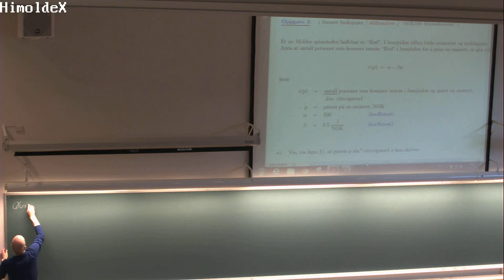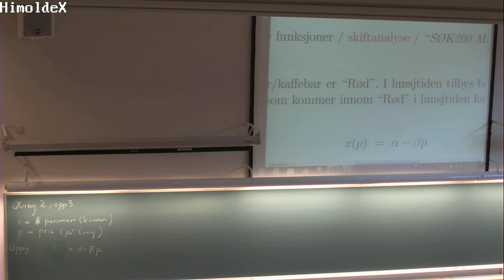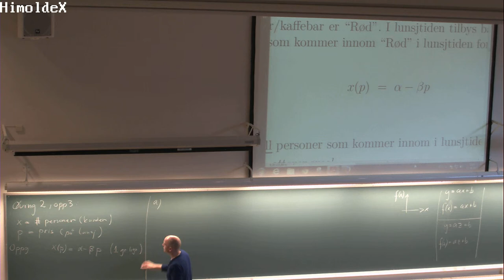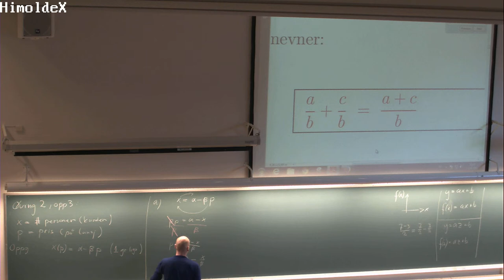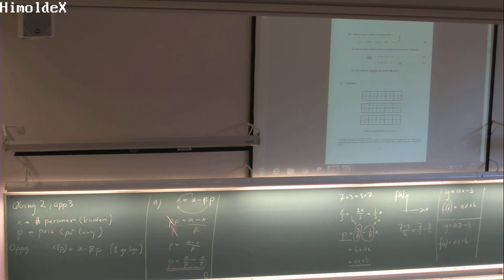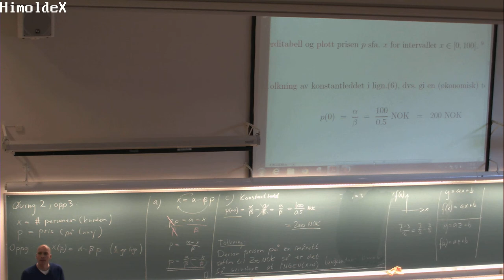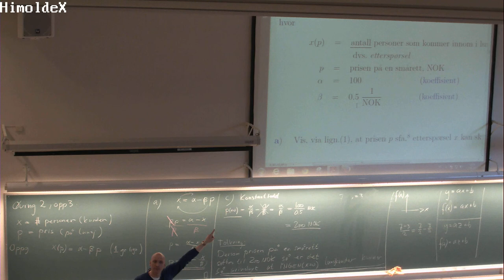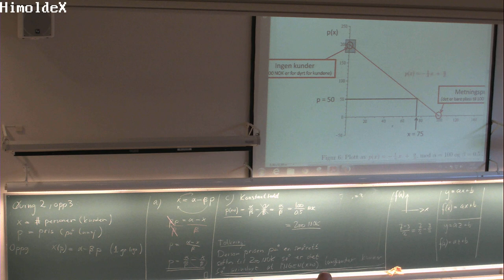116a Øving 2, Oppgave 3a&c, (12. sept. 2013) Beklager, Ingen lyd!